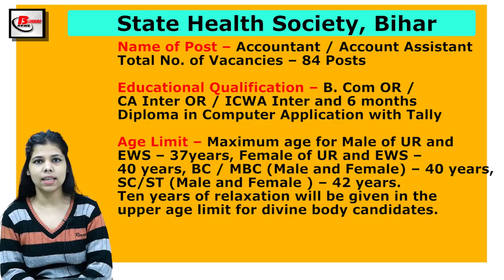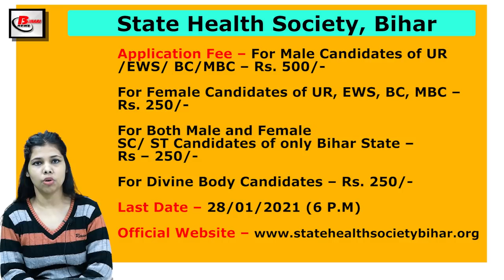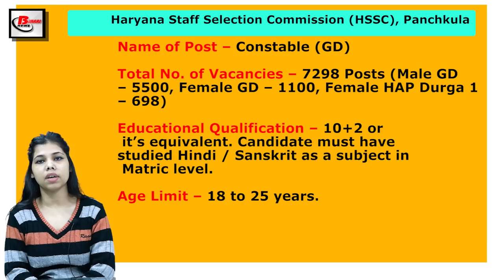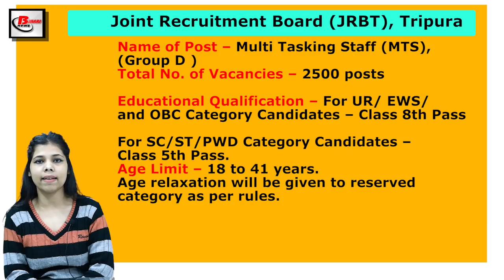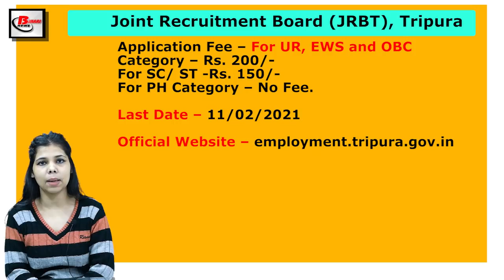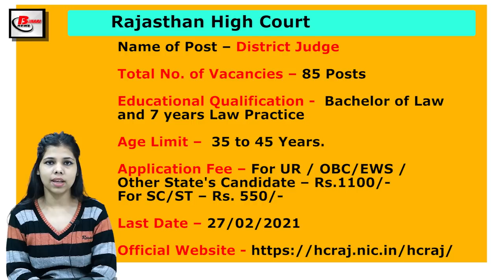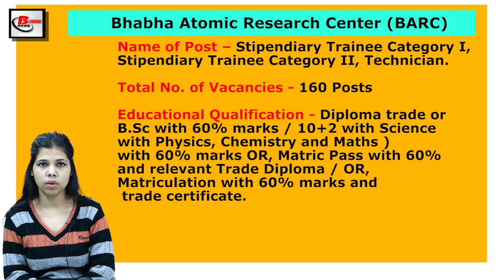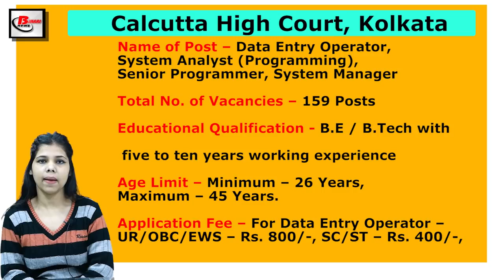Job Vacancy Recruitment news-Vacancy in SHS, HC, UPPSC, HSSC, JRBT, MPPSC, Rajasthan High Court.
Get Latest Indian Government Job Vacancy Notice of 3rd Week of January, 2021. Vacancy in SHS, HC, UPPSC, HSSC, JRBT, MPPSC,  Rajasthan High Court,  ECGC, HJS,UPPCL,  BARC, Indian Army

1. State Health Society Vacancy Details -

2. Calcutta High Court Recruitment Details -

3. UPPSC Vacancy Details -

4. HSSC Panchkula Recruitment Details - .
5. JRBT  Recruitment Details -

6. Madhya Pradesh PSC Recruitment Details -

7. Rajasthan High Court Recruitment Details -.

8. ECGC Vacancy Details -

9. Allahabad High Court Recruitment Details -

10. UPPCL Vacancy Details -

11. BARC Recruitment Details -

12. Indian Army  Recruitment Details –